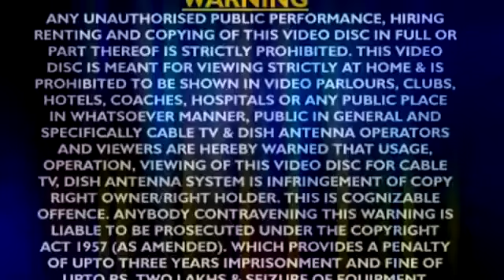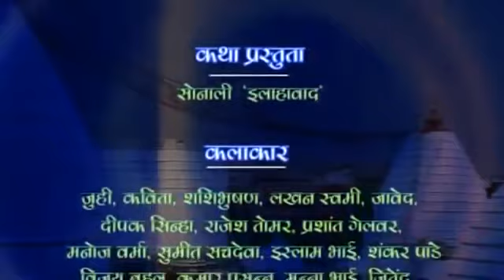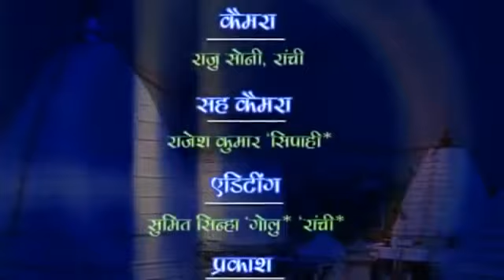आल्हा रावणेश्वर वैधनाथ की गाथा - भाग 2 - Sanjo_Baghel - Alha Ravneshwar Vaidhnath Ki Gatha 2020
आल्हा रावणेश्वर वैधनाथ की गाथा - भाग 1 - Sanjo_Baghel - Alha Ravneshwar Vaidhnath Ki Gatha 2020

Album :- Alha Ravneshwar Vaidhnath Ki Gatha VOl 2
Song :- Alha Ravneshwar Vaidhnath Ki Gatha VOl 2
Singer :- Sanju Baghel